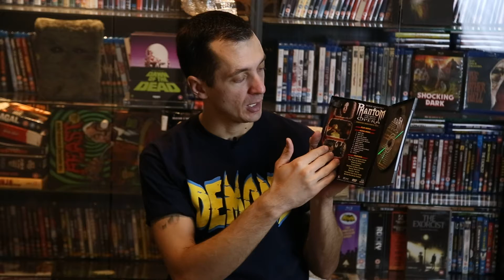Az operaház fantomja (1998) ismertető - Argento Magyarországon forgatott filmje